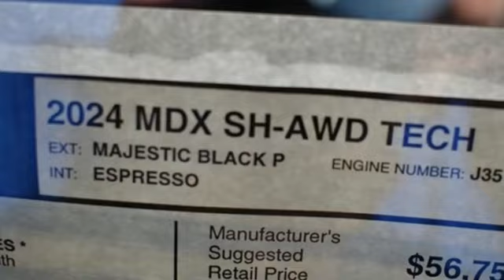New 2024 Acura MDX Falls Church VA Acura Washington-DC, DC ARL006710 - SOLD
Year: 2024
Make: Acura
Model: MDX
Trim: Technology
Engine: 3.5L V6 SOHC i-VTEC 24V
Transmission: 10-Speed Automatic
Color: Black
Interior: Espresso
Stock #: ARL006710
VIN: 5J8YE1H46RL006710
Majestic Black Pearl with leather trimmed espresso sport seats, heated front seats, third row seating, V6 power, SH-AWD, technology package, navigation, panoramic power moon roof, satellite radio, and much more. brbrWe make every effort to provide accurate information but please verify options and price with management before purchasing. All vehicles are subject to prior sale. All financing is subject to approved credit. Dealer installed options are additional. Stock photo colors, options and trim levels may vary. Not responsible for typographical errors. Published prices subject to change without notice to correct errors and omissions or in the event of inventory fluctuations. Vehicle offers/prices & internet price quotes valid for 48 hours from initial posting date, subject to change by dealer/manufacturer without notice. Vehicles may be in transit to dealer. Vehicle photos may not match exact vehicle. Please call to confirm availability status. All prices exclude taxes, title, license, and dealer processing fee of $989.00. Government 5-Star Safety Ratings are part of the National Highway Traffic Safety Administration's (NHTSA's) New Car Assessment Program. For additional information on the 5-Star Safety Ratings program, please Based on model year EPA mileage ratings. Use for comparison purposes only. Your mileage will vary depending on driving conditions, how you drive and maintain your vehicle, battery pack age/condition, and other factors. World's Largest Acura Dealer based on 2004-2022 AHM New Acura Volume Sales."

Address:
13911 Lee Jackson Highway